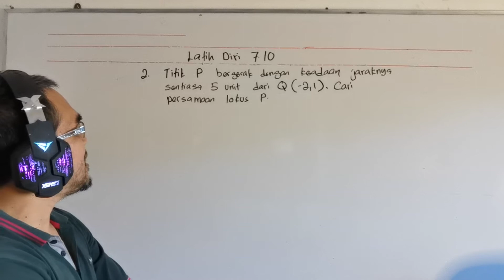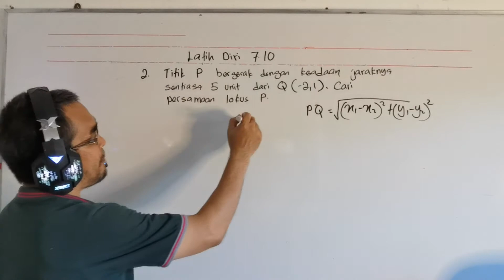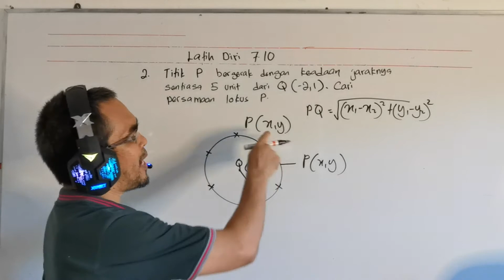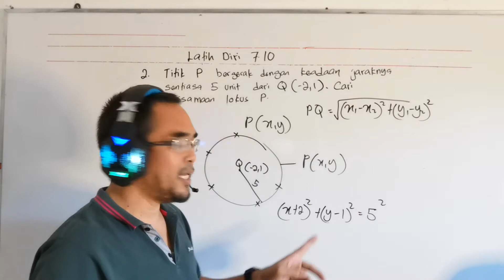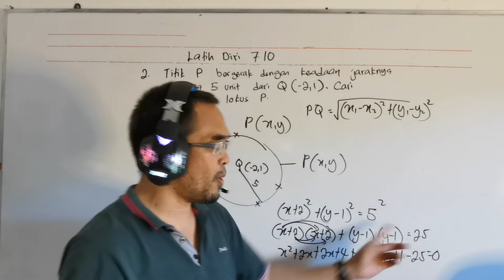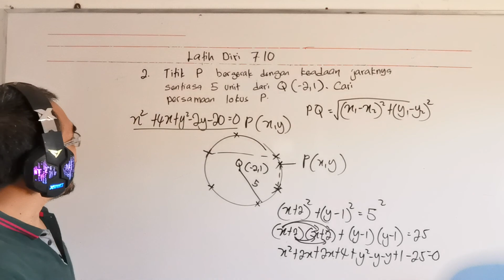Latih diri 7.10 No. 2 / Persamaan lokus bagi P yang bergerak dan berjarak 5 unit dari Q ( -2, 1 )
Soalan soalan ini didapati daripada buku teks Matematik Tambahan Tingkatan 4 tahun 2020, bab 7 ( Geometri Koordinat), Latih diri 7.10 No 2

The question is taken from Additional Mathematics Form 4 Textbook year 2020, self practice 7.10 No 2

Bagaimana menentukan persamaan lokus yang bergerak dengan berjarak sama dari satu titik?

2. Titik P bergerak dengan keadaan jaraknya sentiasa 5 unit dari Q (-2,1). Cari persamaan lokus bagi P.